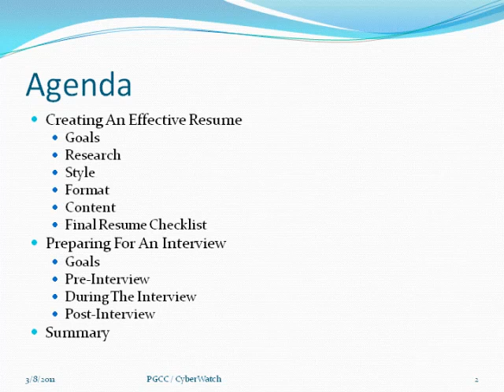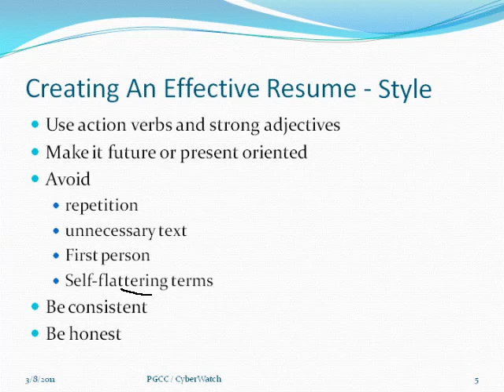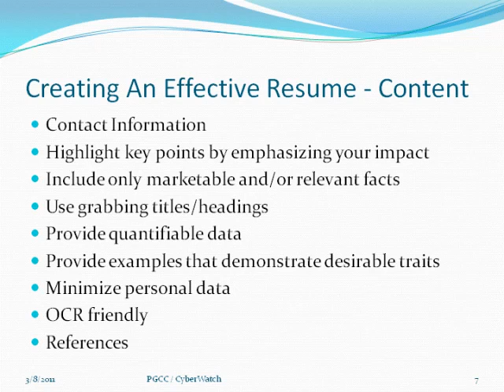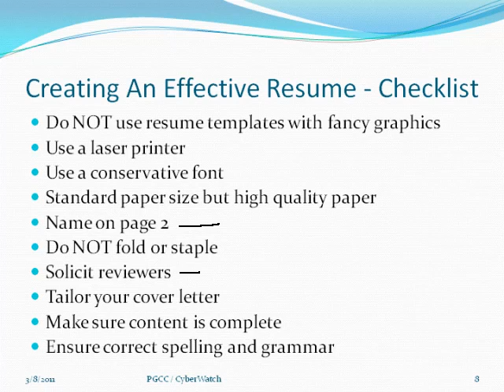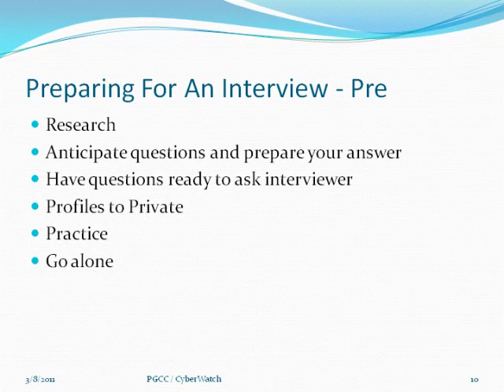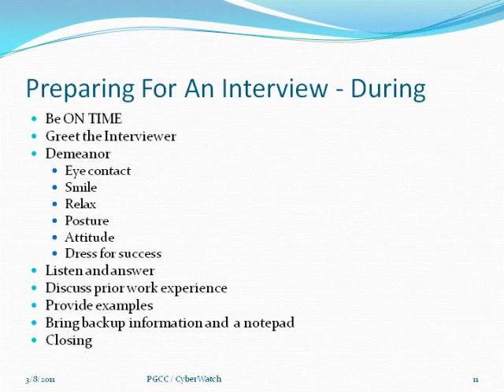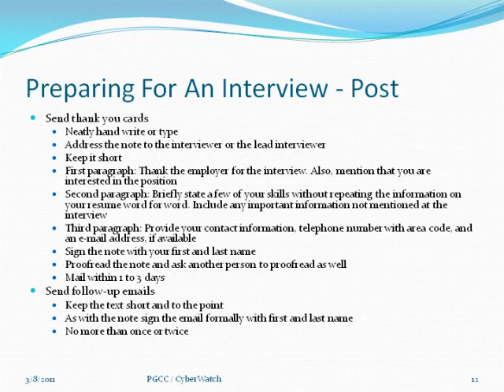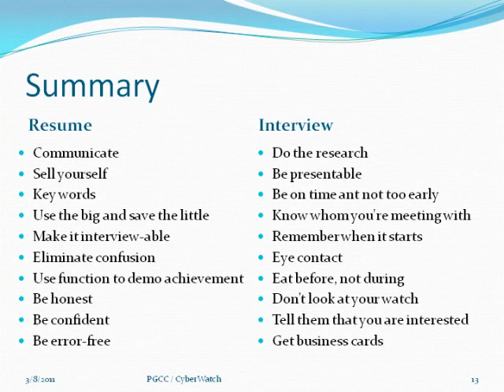Creating Effective Resumes and Preparing for Job Interviews Workshop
CyberWatch is pleased to offer this video to help student create effective resumes and to prepare for job interviews.